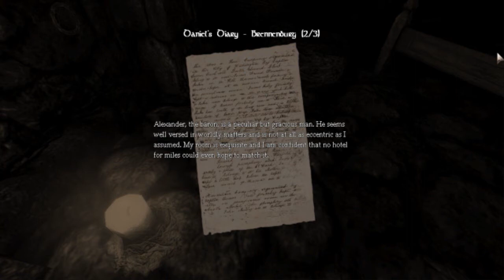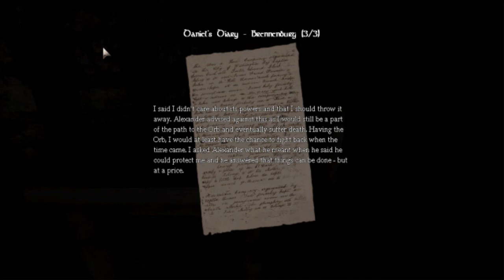Amnesia: The Dark Descent (HD) Let's Play With Green - Part 19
Part 19 of my Let's Play Amnesia: The Dark Descent!